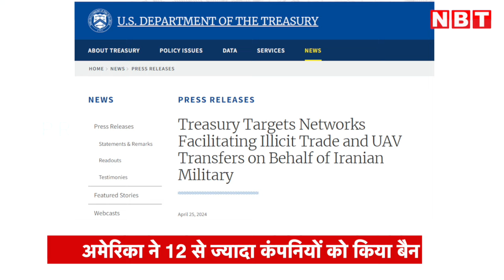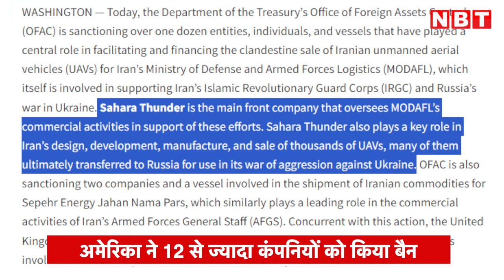US banned indian companies: Iran की मदद करने पर America ने बैन कर दी भारत की ये 3 कंपनी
ईरान के लिए काम करने के आरोप में अमेरिका ने दर्जनों कंपनियों पर प्रतिबंध लगाया है. इनमें से कुछ कंपनियां भारत की भी हैं. इन पर आरोप है कि ये सभी ईरानी सेना के लिए काम कर रही थीं. ये कंपनियां अमेरिका में अवैध व्यापार और ट्रांसफर करने में ईरान की मदद करती थी, जिन कंपनियों पर प्रतिबंध लगा है, उनमें से 3 भारत की भी हैं